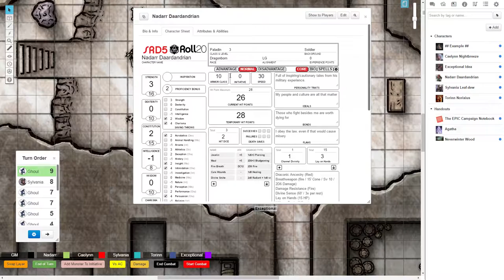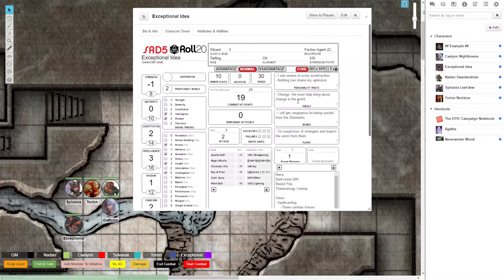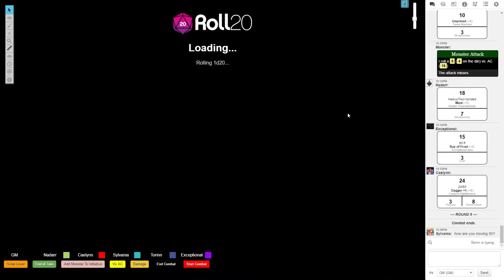Lost Mine of Phandelver: Session 5